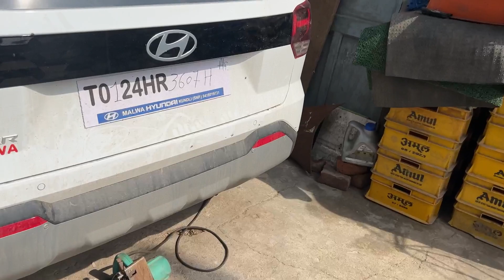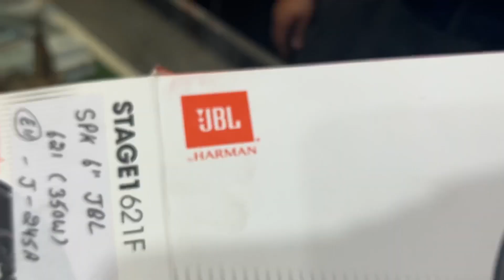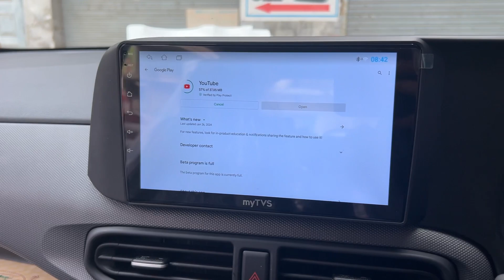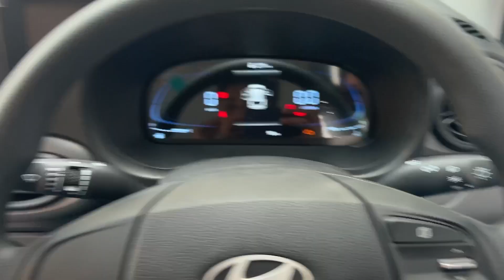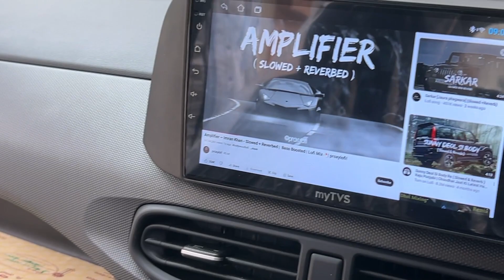Car के शीशे टूट गए होते || System Hang || Modifications Start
Hi guys welcome back to my channel in this video i will tell you about specs of Hyundai Exter base model 2024model. and plz don't forget to subscribe, like and share.

hyundai exter, hyundai, hyundai exter modified, hyundai exter music system,hyundai exter modification, exter modified, exter modification, hyundai exter

hit likes.

Lots of ❤️